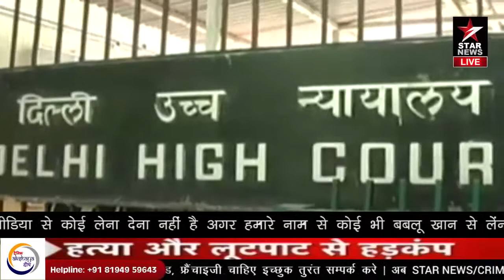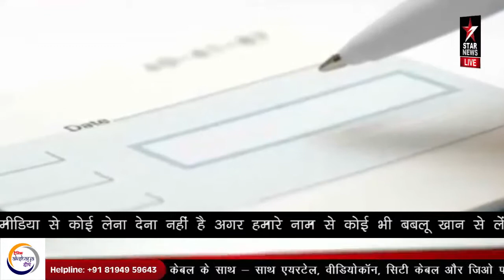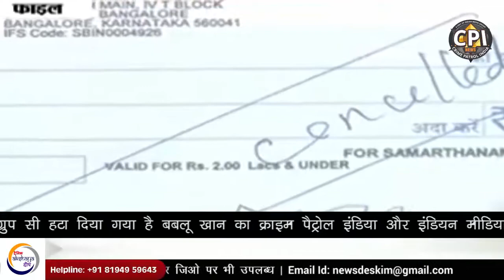22 Nov Bulletin 36